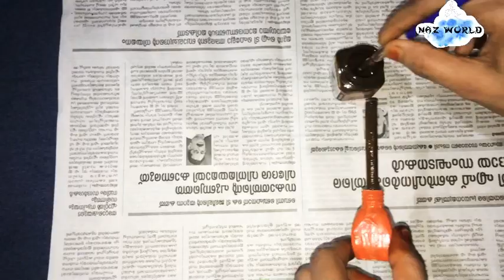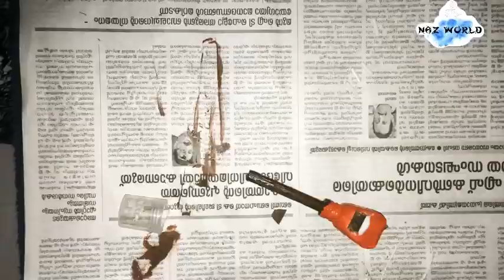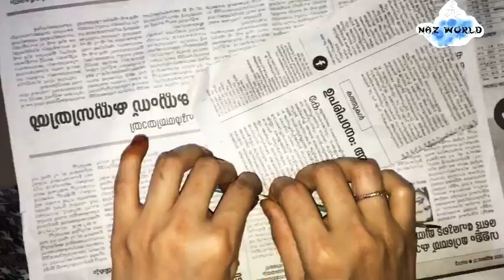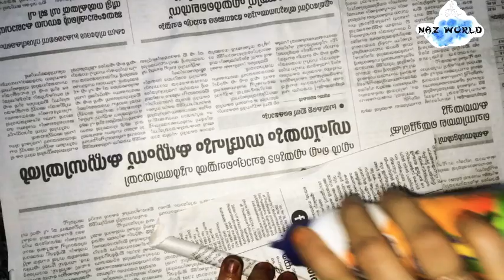EYE LINER BOTTLE CRAFT//Violin Bottle Art//NAZ WORLD